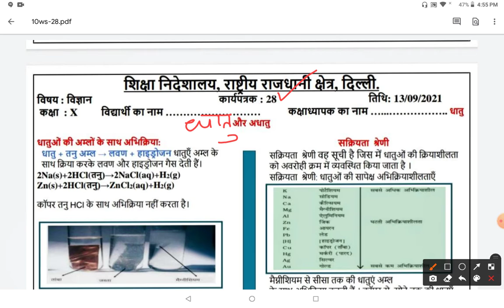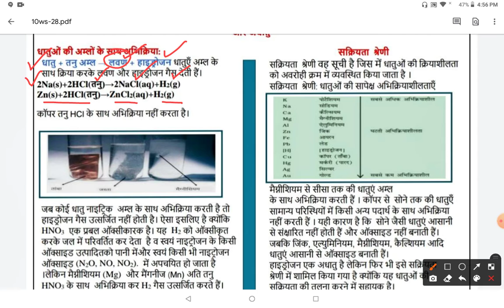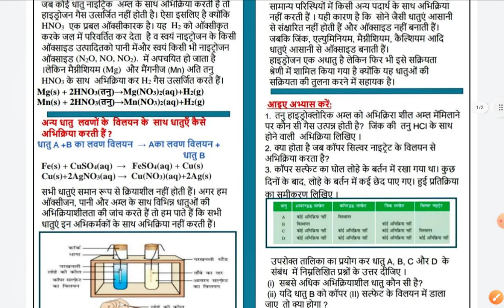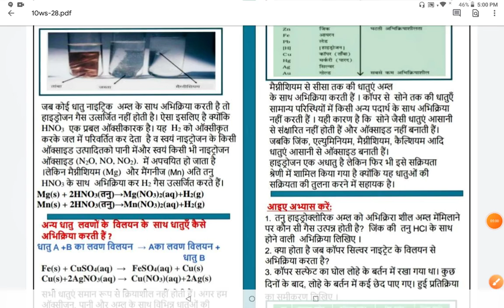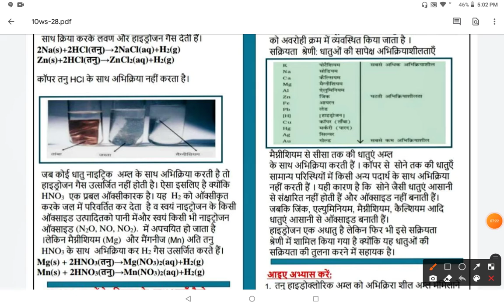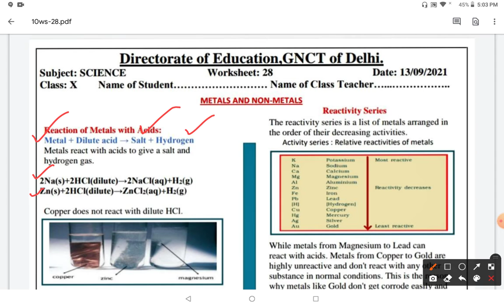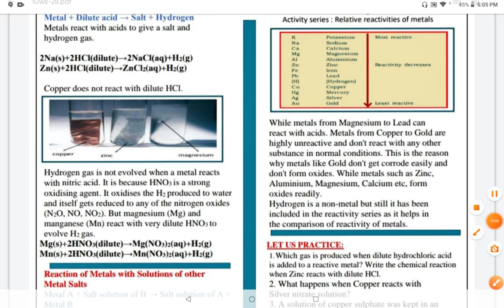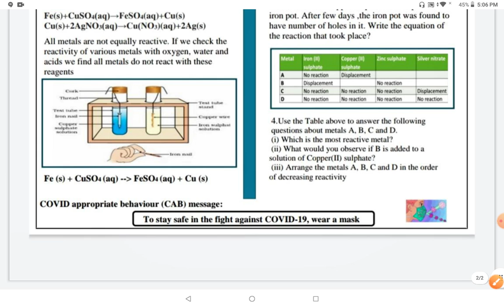10th DOE Science WS-28:: Reaction of Metal with Acids (Hindi and English)